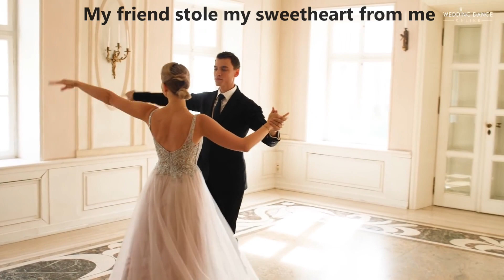The Tennessee Waltz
There's no rhyme or reason in the songs I do. lol